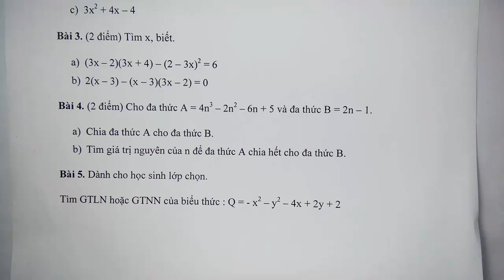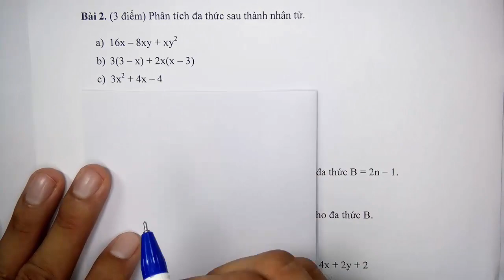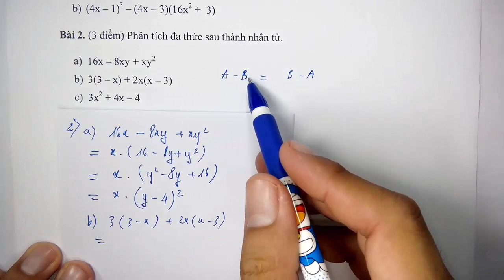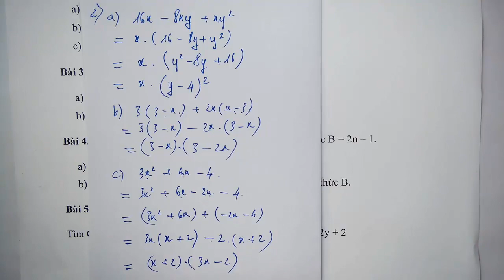Toán học lớp 8 - Đề thi giữa học kì 1 - Năm học 2021 - 2022 - Đề 2 - Tiết 1